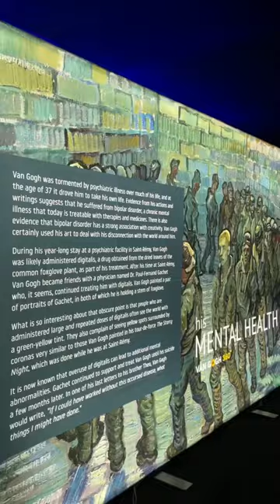Van Gogh 360 (Gurgaon)